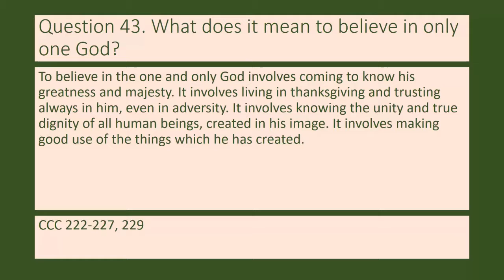Question 43 What does it mean to believe in only one God